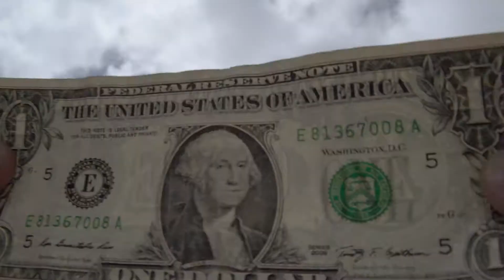The Nitro Bad Seeds Teaser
Nitro Snowboards is proud to present The Bad Seeds, a snowboard video for all snowboarders.
This year, we have travelled around the world in search of good times with our best friends and only our snowboards to get us there. We rode in places like Salt Lake City, Montreal, Sweden, Russia, and even the Himalayas, but throughout this adventure, we realized that as long as we are strapped in, we are going to have a good time.
The Bad Seeds stands for a group of individuals who enjoy living a life outside the norm that society has set. They snowboard how they want, all day - everyday. The idea of this movie was to capture how these guys ride when they are together and just snowboarding for fun, not necessarily for capturing the best trick on the biggest feature. Snowboarders will always push themselves and amazing things happen, but there are also a lot of fun situations along the way.
STARRING
Anna Gasser
Anton Bilare
Anton Gun
Austin Smith
Benny Urban
Brandon Hobush
Bryan Fox
Dominik Wagner
Eero Ettala
Elias Elhardt
Emil Ulsletten
Gjermund Braaten
Griffin Siebert
Justin Bennee
Justin Keniston
Knut Eliassen
Markus Keller
Marcus Kleveland
Marc Swoboda
Nils Arvidsson
Sam Taxwood
Sven Thorgren
Shane Wright
Thomas Feurstein
Torgeir Bergrem
PRODUCER
Pirmin Juffinger
EXECUTIVE PRODUCERS
Andi Aurhammer
Knut Eliassen
DIRECTORS
Pirmin Juffinger
Karsten Boysen
EDITORS
Karsten Boysen
Pirmin Juffinger
PRINCIPIAL CINEMATOGRAPHY
Karsten Boysen
Poorman Kiffinger
MOTION GRAPHICS
Valentin Boschi – Studio zwupp
Martin Gressl - Studio zwupp
ILLUSTRATOR
BOICUT
GRAPHIC DESIGN
Mia Feline
SOUNDDESIGN & MIX
Robert Buechel – Jingle Jungle Zürich
COLOR ARTIST
Ivan Filipovic – Red Bull Media House
MUSIC CLEARANCE & LICENSING
Daniela Gassert – Red Bull Media House
Andreas Aurhammer - Nitro Snowboards